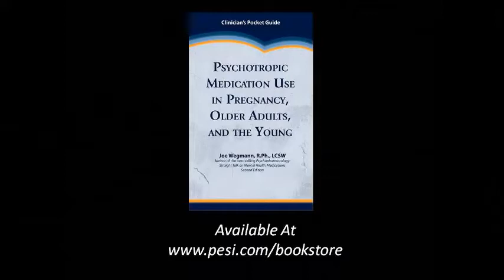Psychopharmacology Pocket Guides: Psychotropic Medication Use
Dr. Joe Wegmann shares details on why he wrote the book "Psychotropic Medication Use in Pregnancy, Older Adults, and the Young", which is part of the new Psychopharmacology Pocket Guide series.  To learn more about the book and purchase your own copy, go to the CMI Education product store